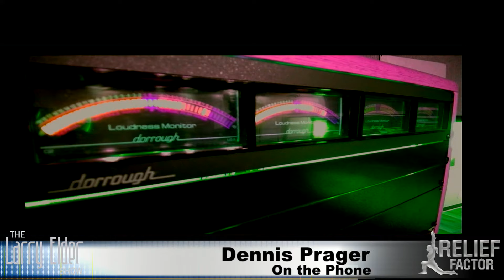Dennis Prager on his Upcoming Congressional Testimony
Dennis Prager is set to testify before Congress today about the Censorship of PragerU. Last week Larry interviewed Dennis to get some insight into what we can expect during the hearing.